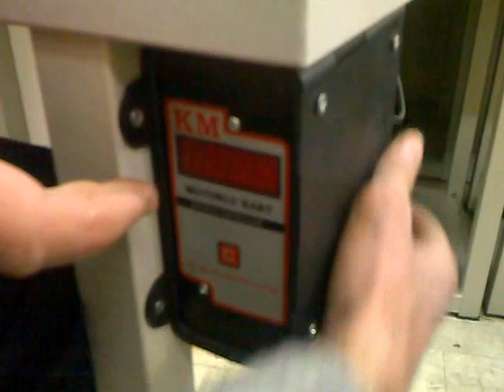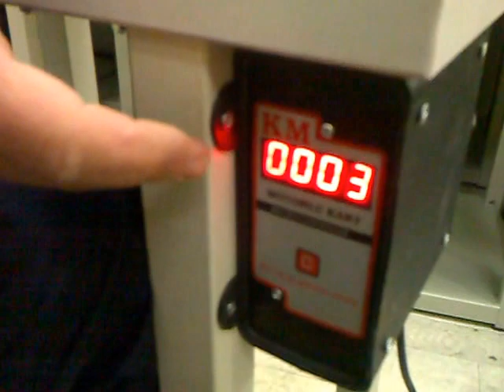motorlu çıt çıt makinası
KM500 MOTORLU ÇITÇIT MAKİNASI (380V) İSTEĞE BAĞLI (220V)
KM 500 Motorlu aksesuar çakma makinamızın gövdesi pik dökümden üretilmektedir
Uzman ekiplerimiz tarafından cnc tezgâhlarında işlenmektedir her bir safhası kontrollü bir şekilde dünya standartlarına uygun biçimde üretilmektedir.
Makinamız özel olarak işlediğimiz burç sistemi içerisinde çalışmaktadır.
Asla boşluk yapmaz bu tip makinaların en önemli özelliği mil sisteminde boşluk olmamasıdır
Boşluk olduğu zaman çakılan işi yamuk çakabilir buda yaptığınız işe önemli ölçüde zarar verebilir diğer markaların makinalarının mil sistemi gövde içerisinde çalışmaktadır bu da yakın zaman da boşluk  oluşacağı anlamına gelir ve bir art niyettir km 500 ürünümüzün mil sistemindeki boşluk oluşmasına 10 yıl garanti vermekteyiz 10 yıl içerisinde boşluk oluşursa makinanın sorunun giderilmesi tamamen tarafımıza aittir
Makinemiz oldukça sessiz ve seri çalışabilmektedir.
Çakma işlemi esnasında kesinlikle ne çakılan malzemeye nede çakılan işe zarar vermez.
Taşlı veya boyalı her türlü malzemenizi rahatlıkla çakabilirsiniz asla zarar vermez.
Bunun nedeni makinanın redüktörlü sistem olmasıdır.
Redüktörlü sistem eksantrik bir makinadır belli bir yere kadar iner arada malzeme varsa çakar malzeme yoksa da kalıplara hiçbir zarar vermez tur atıp durur diğer makinalara göre daha kalitelidir en büyük özelliği makinanın kalıp bozmaması ve standart vuruş yapmasıdır.
Bu makinada tekstilde kullanılan tüm çıtçıtlar kuşgözleri rivetler düğmeler ve benzeri tüm aksesuarlar çok rahat bir şekilde çakılabilir.
Bayan erkek pantolon veya bayan eteklerinde bulunan kancaları özel kalıplar yapılarak çok kaliteli bir şekilde çakabilir.
Penye gibi esnek kumaşlarda çakılan malzemeler de atma ve yırtma yapmaz kumaşa asla zarar vermez.
TEKNİK ÖZELLİKLER
– Oldukça sessiz çalışan bir makinedir.
– Çalışma esnasında kesinlikle çakılan işte kesme yapmaz.
– Taşlı veya boyalı malzemelere kesinlikle zarar vermez.
– Penye gibi esnek kumaşlarda çakılan malzemeler atma yapmaz.
– Günlük SEKİZ BİN – ON BİN vuruş yapabilir.
– En fazla, saniyede 1 vuruş yapabilir.
– Milimetre kareye 1 TON vurabilir.
– Kalıp bozmama özelliği vardır.
– Lazer ve el emniyeti sensör ve siviç mevcuttur.
– Aydınlatma için led lamba mevcuttur.
– Makinemizin elektronik kutusu fazın biri gelmediğinde kendini kapatır ve korumaya alır.
-  Gövde pik döküm ayak profil redüktör ve motor yerlidir.

– Makinamizin elektronik kartı sayaçlıdır.
– DÜĞME  – RİVET  – PERÇİN
– KUŞGÖZÜ  – ÇITÇIT
– KLIKIT ÇITÇIT  – KANCA
– TROP gibi malzemeleri çakabilir.
– DELME yapabilir.
– PANTALON VE BOT KANCASI çakabilir.
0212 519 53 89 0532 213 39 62  kanmak makina